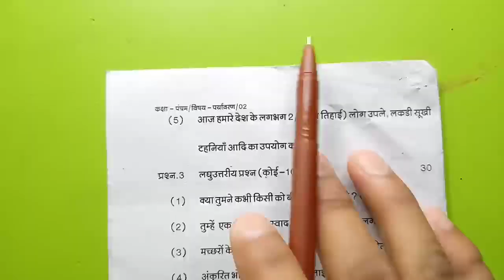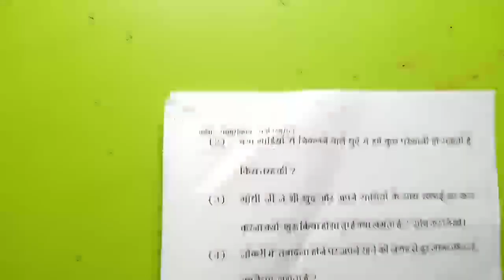कक्षा 5वी पर्यावरण वार्षिक परीक्षा का पेपर 2023|पांचवी पर्यावरण का पेपर|25मार्च 5वी पर्यावरण का पेपर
कक्षा 5वी हिन्दी वार्षिक परीक्षा का पेपर 2023|पांचवी हिन्दी का पेपर|25मार्च 5वी हिन्दी का पेपर उत्तर

💯कक्षा 5 वीं हिंदी वार्षिक परीक्षा पेपर 2022-23| varshik Pariksha class 5 Hindi paper full solution🥳

बोर्ड परीक्षा 2023 कक्षा 5 हिंदी पेपर —

 • वार्षिक मूल्यांकन...

बोर्ड परीक्षा 2023 कक्षा 5 गणित पेपर —

बोर्ड परीक्षा 2023 कक्षा 5 इंग्लिश पेपर —

बोर्ड परीक्षा 2023 कक्षा 5 विज्ञान पेपर —

बोर्ड परीक्षा 2023 कक्षा 5 संस्कृत पेपर —

बोर्ड परीक्षा 2023 कक्षा 5 सामाजिक विज्ञान पेपर —

parsik Pariksha kaksha paanchvi Hindi paper
varshik mulyankan prashn Patra 2023 kaksha paanchvi 25 March
varshik mulyankan Pariksha 2023 kaksha paanchvi
varshik mulyankan Pariksha 2023 kaksha paanchvi vishay Hindi
5th class Hindi paper varshi  Pariksha
class 5 Hindi varshik pariksha paper 25 March 2023
varshik Pariksha 2022 class 5 Hindi paper 25 March real paper solution mp board 2023
varshik mulyankan prashn Patra 2023 class 5 Hindi paper
वार्षिक परीक्षा सत्र 2022 23 कक्षा पाँचवी विषय हिंदी 25 मार्च
वार्षिक मूल्यांकन प्रश्न पत्र कक्षा 5 विषय हिंदी 25 मार्च 2023
वार्षिक मूल्यांकन प्रश्न पत्र कक्षा पाँचवी हिंदी पेपर 25 मार्च
वार्षिक पेपर 2023 कक्षा 5 हिंदी 25 मार्च का पेपर
वार्षिक परीक्षा सत्र 2022 23 कक्षा पाँचवी
वार्षिक परीक्षा 2022 कक्षा पाँचवी हिंदी पेपर 25 मार्च का पेपर
vaarshik Pariksha satra 2022 23 kaksha paanchvi Hindi paper
vaarshik Pariksha satra 2022 class 5 Hindi paper
yearly exam 2022 class 5 Hindi paper solved
vaarshik paper 2022 class 5
vaarshik paper 2022 kaksha aathvin
kaksha 5 Hindi ardhvaarshik pariksha ka paper
annual exam question paper class 5 Hindi
वार्षिक पेपर 2022 कक्षा 5 विषय हिंदी
बोर्ड परीक्षा 2022 23 कक्षा पाँचवी 25 मार्च का पेपर
बोर्ड परीक्षा 2023 कक्षा पाँचवी हिंदी पेपर 25 मार्च का पेपर
board Pariksha 2023 kaksha paanchvi Hindi paper
board Pariksha 2023 class 5 Hindi paper
board exam 2022 23 class 5 Hindi paper
board exam paper 2023 class 5
kaksha 5 Hindi board pariksha ka paper
annual exam 2023 question paper class 5 Hindi
वार्षिक परीक्षा पेपर 2022 कक्षा 5 विषय हिंदी 25 मार्च का पेपर
board
board exam 2023 class 5 questions paper
board exam 2023 news Today 5th class
class 5 Hindi board exam paper 2023
class 5 board pariksha paper 2023
class 5 Hindi board exam model paper 2023
board pariksha class 5 Hindi model paper
MP board class 5 Hindi board exam model paper 2023
varshik Pariksha 2023 model paper class 5
class 8 Hindi board exam 2023 model paper
class 8 Hindi sample paper 2030 board exam
board exam 2023 class 8 Hindi model paper
board pariksha 2023 class 8 Hindi sample paper

कक्षा 5वी पर्यावरण वार्षिक परीक्षा का पेपर 2023, पांचवी पर्यावरण का पेपर, 25मार्च 5वी पर्यावरण का पेपर, कक्षा पांचवी पर्यावरण अध्ययन वार्षिक परीक्षा पेपर 2023 फुल साल्यूशंस, कक्षा 5 वी विषय पर्यावरण अध्ययन का पेपर वार्षिक परीक्षा 2023, कक्षा 5 वी पर्यावरण अध्ययन का पेपर वार्षिक परीक्षा पेपर 2023 एमपी बोर्ड, पांचवी पर्यावरण अध्ययन का पेपर वार्षिक परीक्षा 202, 27 मार्च का असली पेपर पर्यावरण अध्ययन का पेपर वार्षिक परीक्षा 2023

कक्षा 5वी हिन्दी वार्षिक परीक्षा का पेपर 2023, पांचवी हिन्दी का पेपर, 25मार्च 5वी हिन्दी का पेपर उत्तर, 25 मार्च का हिन्दी का पेपर वार्षिक परीक्षा 2023 कक्षा पांचवी हिन्दी का पेपर, कक्षा 5 वी वार्षिक परीक्षा 2023 पेपर हिन्दी 25 मार्च का पेपर 2023, कक्षा 5 वी हिन्दी का असली पेपर वार्षिक पेपर 2023, वार्षिक पेपर 2023 क्लास 5th हिन्दी का पेपर, हिन्दी का पांचवी का पेपर वार्षिक परीक्षा 2023, Class 5th hindi ka paper varshik pariksha 2023, Kaksha panchvi hindi ka paper 2023